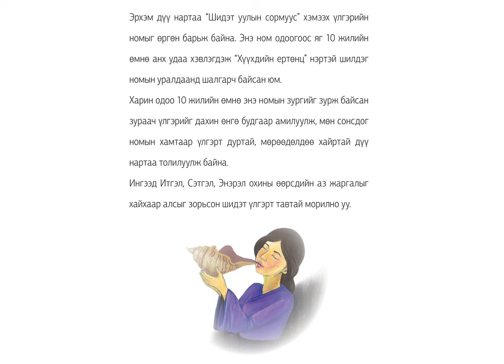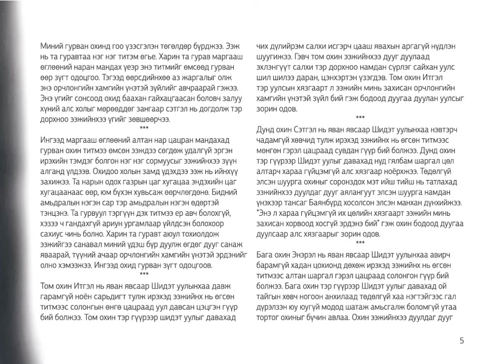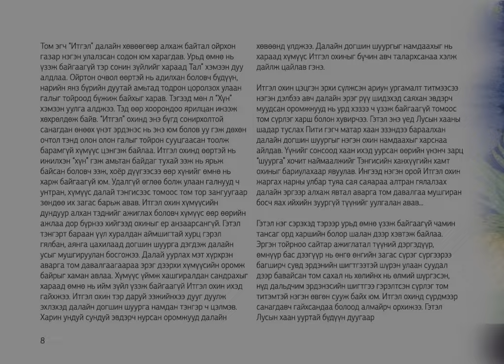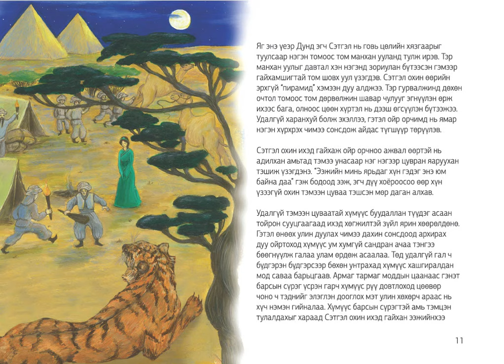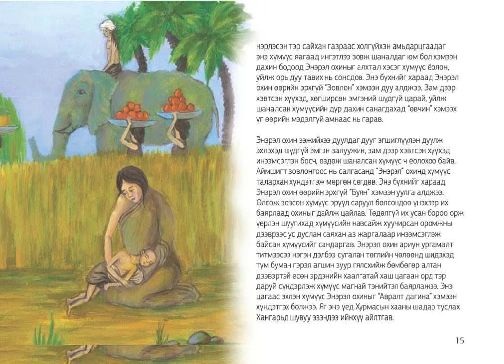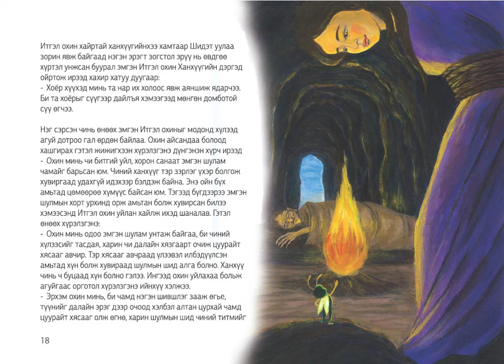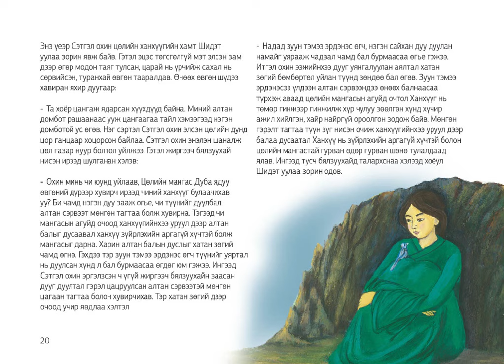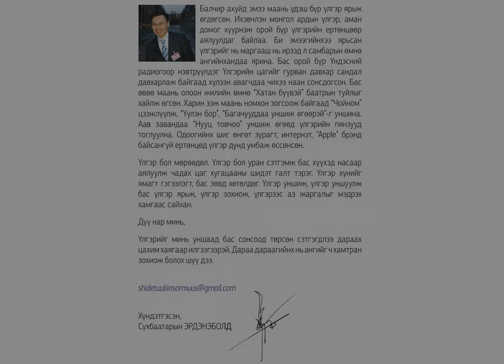Шидэт уулын сормуус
21 жилийн өмнө энэ номыг бичиж билээ. “Шидэт уулын сормуус”. Хүүхдийн шилдэг үлгэрээр шалгарч олон жил хэвлэгдсээн.
Амьдрал минь энэ үлгэрийнхээ дагуу өрнөж байдагт талархдаг.
Та бүхэн хүүхдүүддээ цаг гарган сонсгоорой.